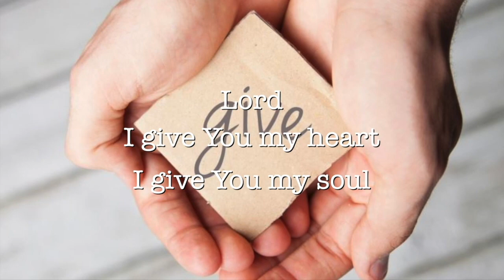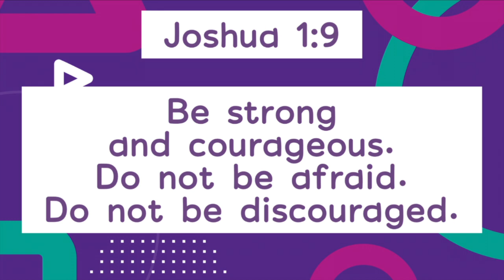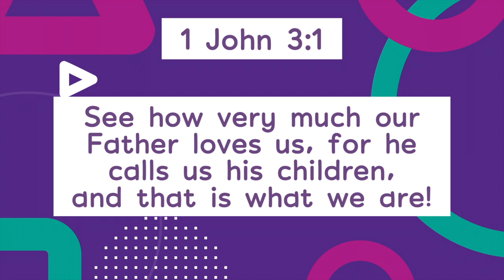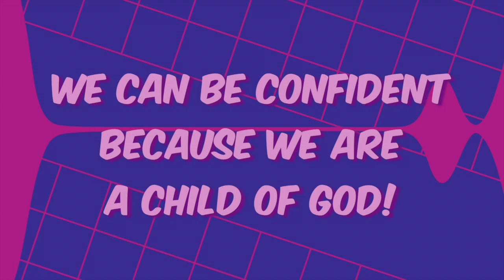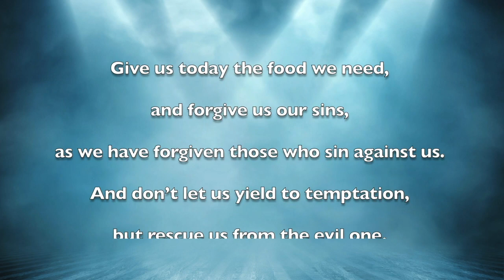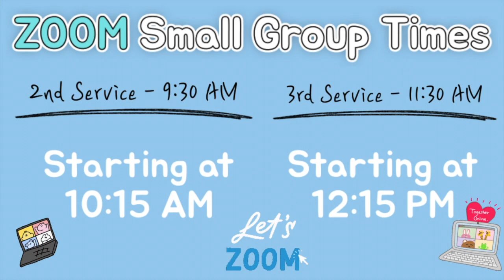06.20.21 Capstone Sunday Worship